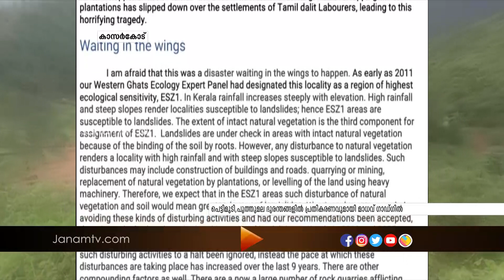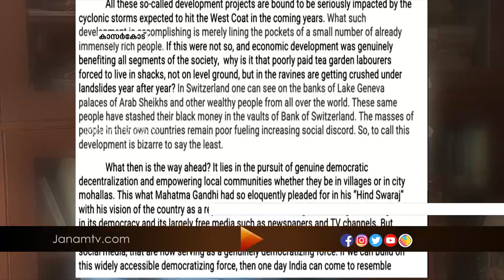ഗാഡ്ഗിൽ കമ്മിറ്റി റിപ്പോർട്ട് നടപ്പാക്കിയിരുന്നുവെങ്കിൽ ദുരന്തങ്ങളുടെ ആഘാതം വളരെ കുറയുമായിരുന്നു